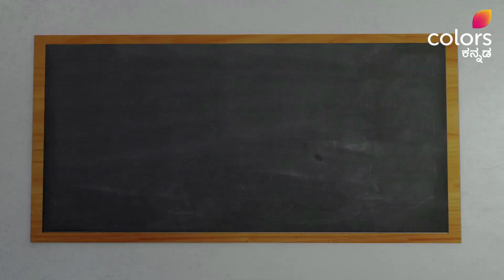Sarigannadam Gelge E73 - The right way to pronounce kitchen | ಅಡಗೂಲಜ್ಜಿ ಕತೆ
Bhuvi helps you brush up your Kannada speaking skills, as she explains the right way to pronounce 'adugemane' or kitchen. Come and learn with Bhuvi in this highlight of Sariganndam Gelge, on Voot!